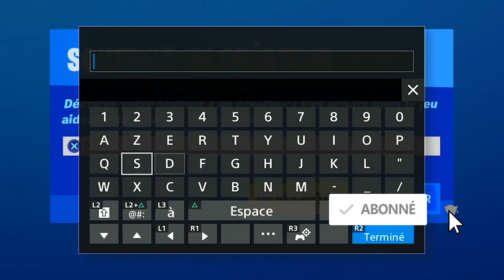TOUTES LES PIÈCES D'XP VERTE SEMAINE 7 FORTNITE SAISON 4, ALL GRREN XP COIN WEEK 7 LOCATION FORTNITE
▬▬▬▬▬▬▬ • BIENVENUE 😍 • ▬▬▬▬▬▬▬

▬▬▬▬▬▬▬ • PARTENAIRES 💪 • ▬▬▬▬▬▬▬

"SOISCOOLMEC"
"STRIKESOISCOOL"

.▬▬▬▬▬▬▬ • TOP DON 💰 • ▬▬▬▬▬▬▬

▬▬▬▬▬▬▬ • MUSIQUE OUTRO 🎵 • ▬▬▬▬▬▬▬